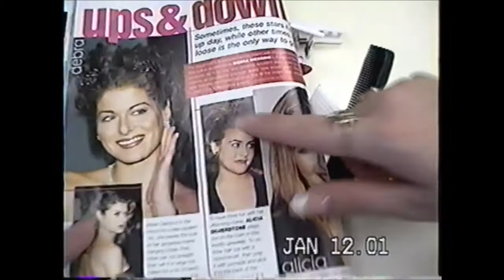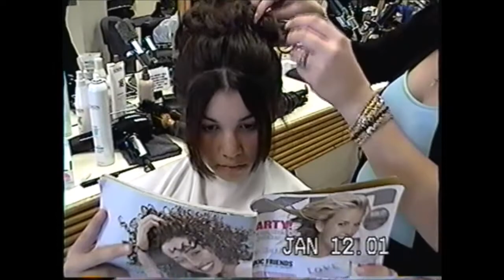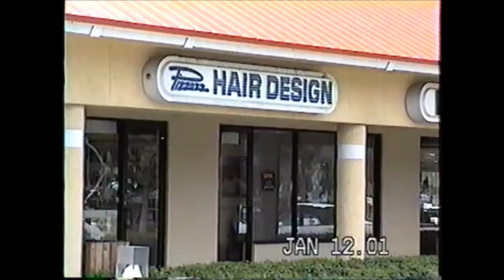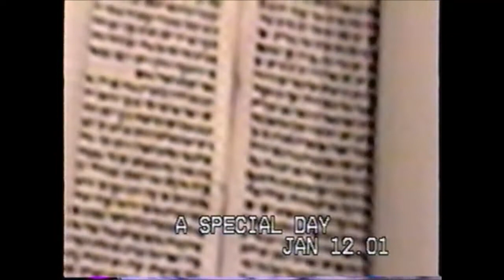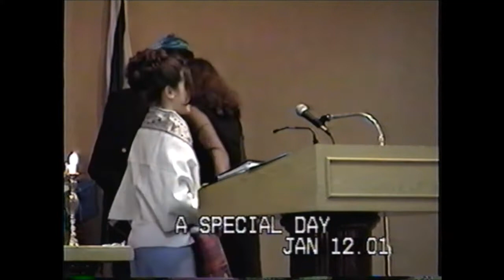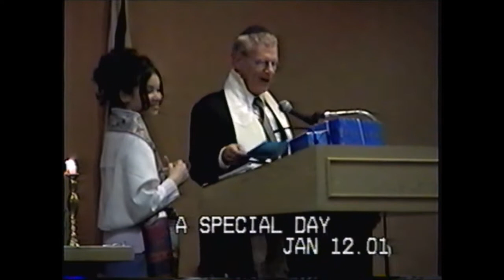BROOKE'S BAT MITZVAH JAN 2001